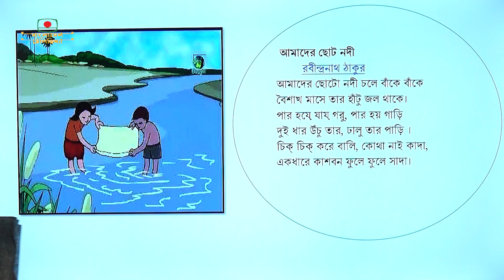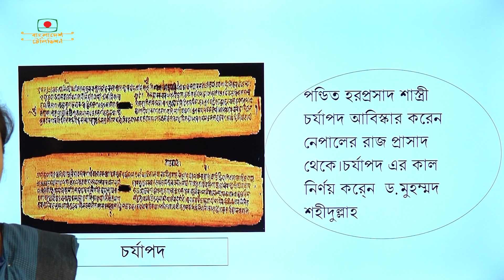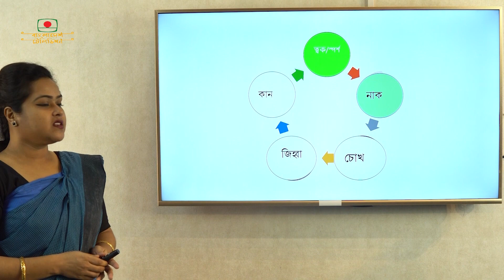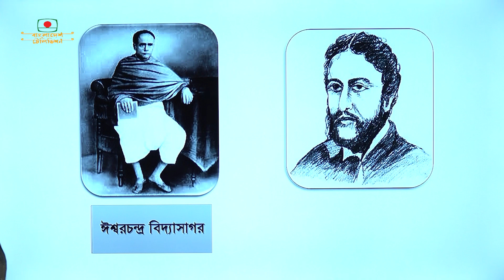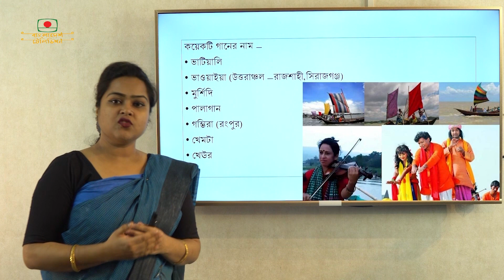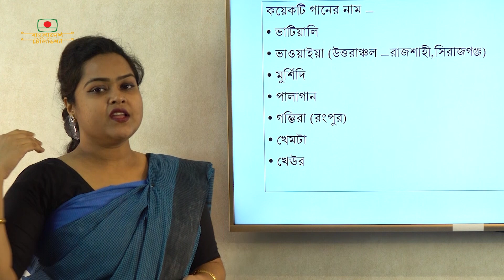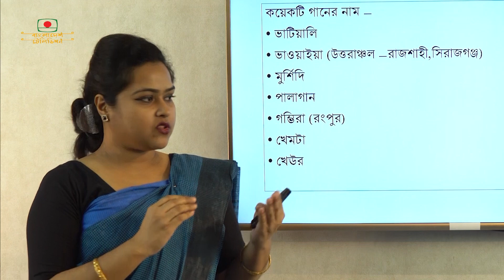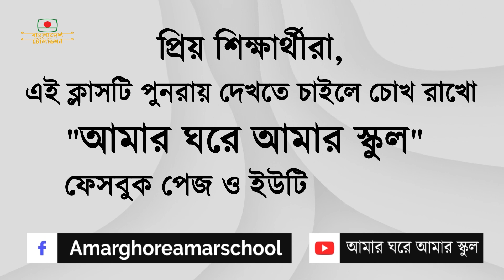শ্রেণী অষ্টম - বাংলাদেশ ও বিশ্বপরিচয় - অধ্যায় তৃতীয় - সাহিত্য ও সংগীত শিল্প | আমার ঘরে আমার স্কুল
শ্রেণী অষ্টম
বিষয় বাংলাদেশ ও বিশ্বপরিচয়
অধ্যায় তৃতীয়
আজকের পাঠ: সাহিত্য ও সংগীত শিল্প
রেজওয়ানা হক, সিনিয়র শিক্ষক

Class Eight
Subject: Bangladesh and World Identity
Chapter Three
Today's lesson: Literature and Music Art
Rezwana Haque, Senior Teacher